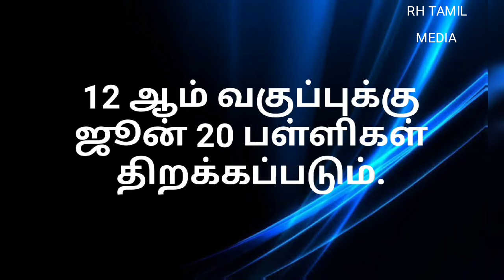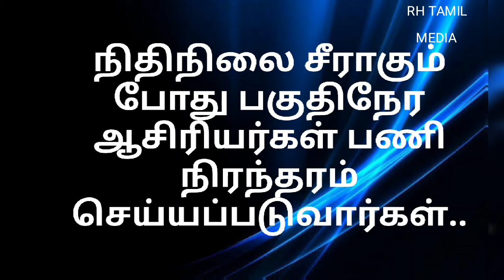386. பள்ளிகள் திறப்பு எப்போது..? அமைச்சர் அவர்களின் அறிவிப்பு என்ன..?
👉 பள்ளிக் கல்வித்துறையின்
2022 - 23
கல்வியாண்டுக்கான கால அட்டவணையினை வெளியிட்டது  தமிழ்நாடு அரசு.. வெளியிட்ட அறிவிப்புகள் :

👉 1 முதல் 10 வரை பள்ளிகள் ஜூன் 13 பள்ளிகள் திறக்கப்படும்.

👉 11 ஆம் வகுப்புக்கு ஜூன் 27 பள்ளிகள் திறக்கப்படும்.

👉 12 ஆம் வகுப்புக்கு ஜூன் 20 பள்ளிகள் திறக்கப்படும்.

👉 வரும் கல்வி ஆண்டு வழக்கம் போல் பள்ளிகள் செயல்படும்.

 2023 - பொதுத்தேர்வு அட்டவணை :

👉 மார்ச் 13 - 12 ஆம் வகுப்பு பொதுத்தேர்வு நடைபெறும்

👉 ஏப்ரல் 3 - 10ஆம் வகுப்பு பொதுத்தேர்வு நடைபெறும்

👉 மார்ச் 14 - 11 ஆம் வகுப்பு பொதுத்தேர்வு நடைபெறும்.

ஆசிரியர்களுக்கான தனி செயலி :

👉 ஆசிரியர்களுக்கான தற்செயல் விடுப்பு, அனுமதி, மருத்துவ விடுப்பு ஆகியவற்றை எளிதில் பெறுவதற்காக தனி செயலி உருவாக்கப்பட்டுள்ளது.

👉 3 லட்சம் ஆசிரியர்கள் பயன்பெறும் வகையில் செயலியை ( App ) தொடங்கிவைத்தார் அமைச்சர் அவர்கள்..

வரும் கல்வியாண்டில் அனைத்து சனிக்கிழமைகளிலும் பள்ளிகளுக்கு விடுமுறை

கொரோனாவுக்கு முந்தைய நிலைக்கு திரும்புகிறது கல்வியாண்டு

வரும் கல்வியாண்டில் ( 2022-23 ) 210 வேலைநாட்களுடன் பள்ளிகள் செயல்பட உள்ளது.

காலாண்டு, அரையாண்டு, முழு ஆண்டு தேர்வுகள் கட்டாயம்.

🪶 நிதிநிலை சீராகும் போது பகுதிநேர ஆசிரியர்கள் பணி நிரந்தரம் செய்யப்படுவார்கள்..